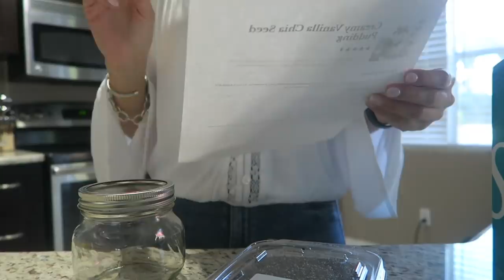VLOG: mini haul, new nails, cold pressed juice, yoga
Get ready for this weekend!!! I'll be sharing a video all about how I prepare for a new semester. Can't wait to show you guys my tips and tricks, what's in my backpack, and how I'll be organizing my classes.

Quay Sunglasses
Hollister Mom Jeans
Hollister White Blouse
American Eagle Black Long Sleeve
Becca Backlight Primer
Tula Face Wash
Mini Sponges
Hollister Distressed Skinny Jeans
Brown Fedora Hat

// FAQS //
camera I use: canon g7x
editing software: final cut pro x
major: health science, pre-PA track
my planner